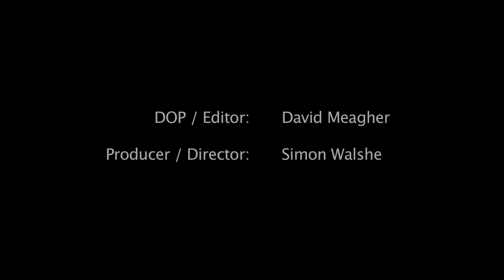Aboriginal Campfire Storytelling: How the Red Robin got its red breast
Iga Warta is an Aboriginal cultural tourism centre in the Northern Flinders Ranges, South Australia.

Iga Warta offers a unique opportunity for visitors to experience Adnyamathanha Aboriginal culture: living, sharing and learning in an Aboriginal community setting.

In this video Terrence Coulthard tells a campfire audience the story of how the Red Robin got its red breast.

Storytelling is an important part of Adnyamathanha culture, and Iga Warta's campfire experiences provide a unique and entertaining insight into the Adnyamathanha's perspective of the land and all that lives upon it.